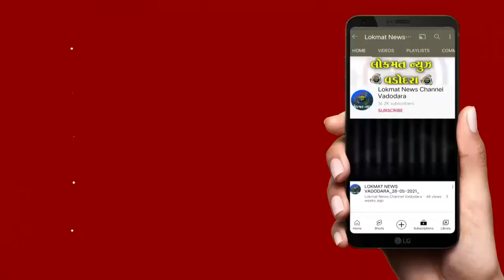બીજેપી નર્મદા જિલ્લા બક્ષીપંચ મોરચા દ્વારા રાજપીપળામાં બેઠક યોજી